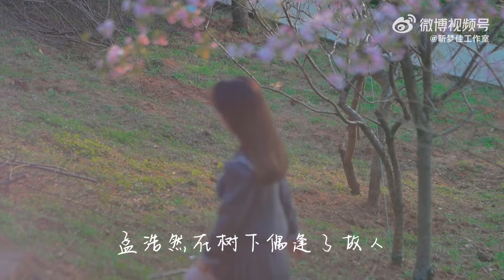靳梦佳_植树节